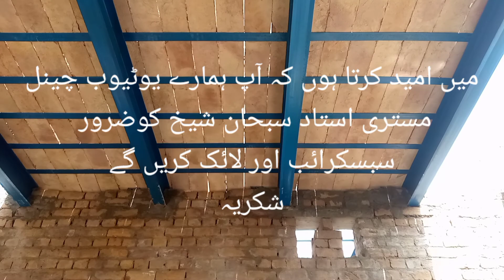graders and ...tr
گارڈر اور ٹیئر
house construction
house plan
civil engineering